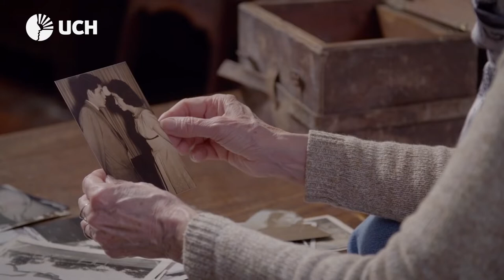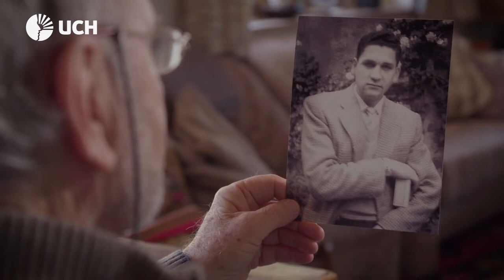UCH en el 23 Festival de Cine de Lima: Presentación del documental "El Viaje de Javier Heraud"